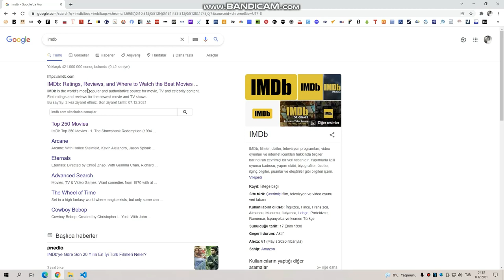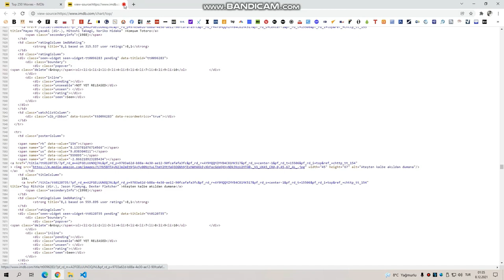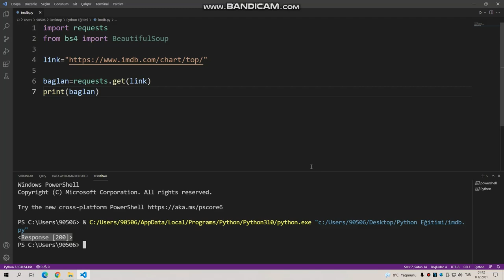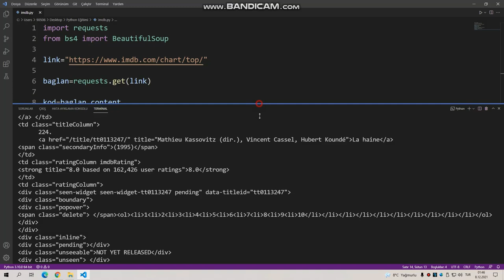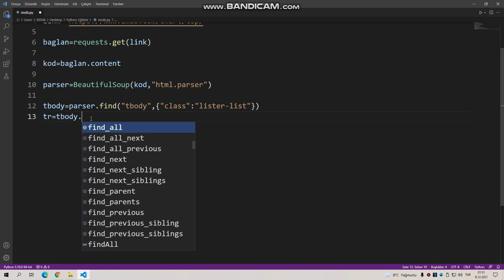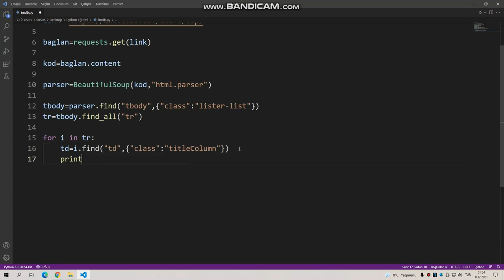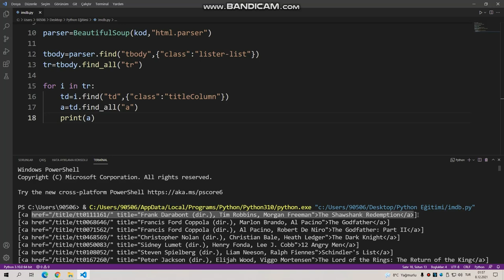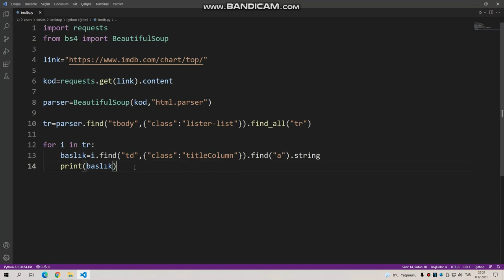Anlaşılır Ekonomi Python-81 (IMDb Veri Kazıma)